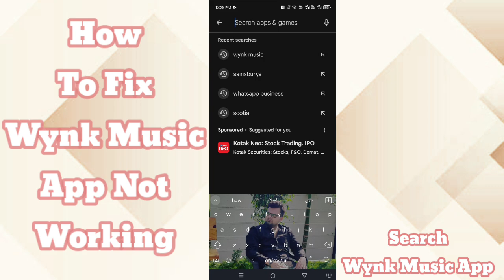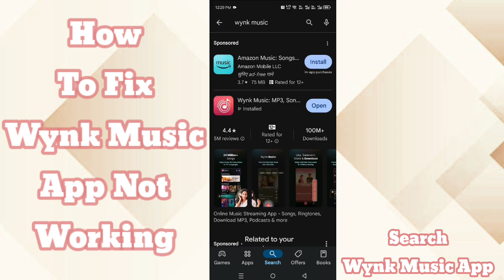How to Fix Wynk Music App Not Working (2024) | Wynk Music App Not Working Solutions